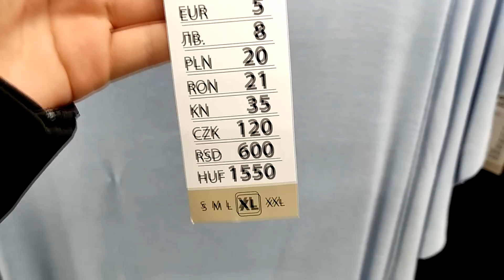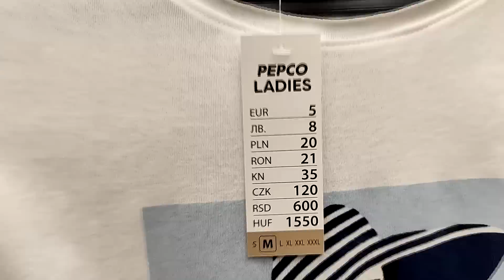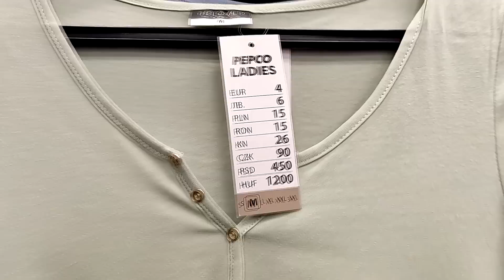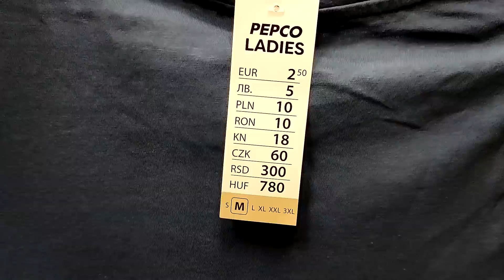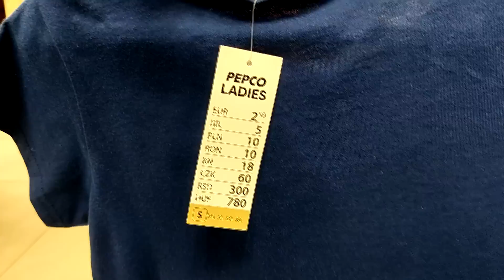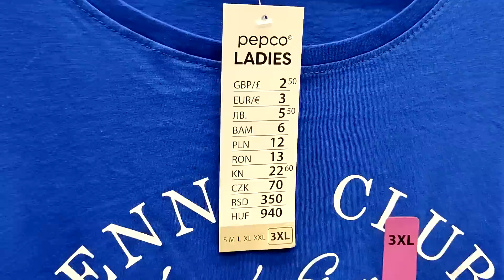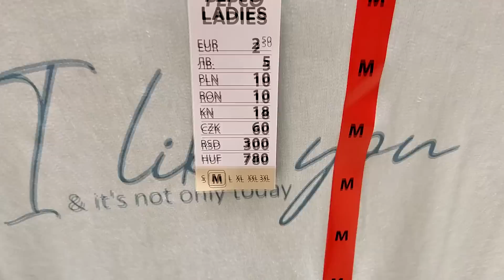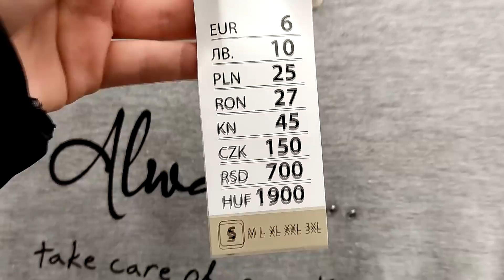TANIO W PEPCO ❤️/ PRZEPIĘKNE TANIE BLUZKI / SAME HITY / NOWY PRZEGLĄD - KONIECZNIE ZOBACZ!